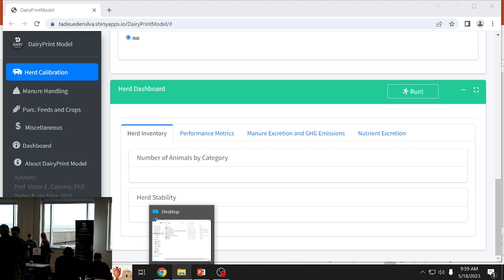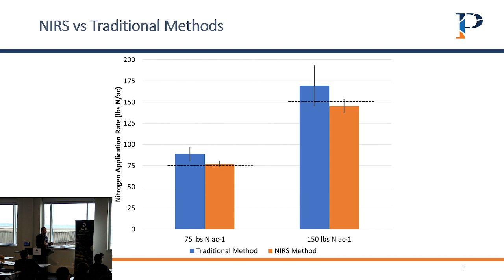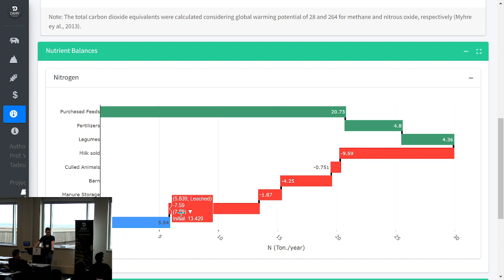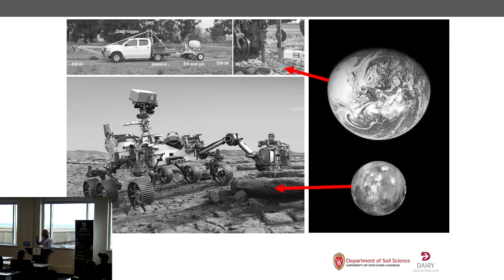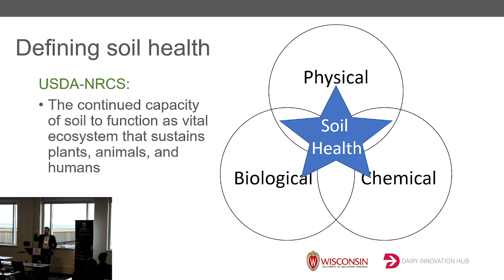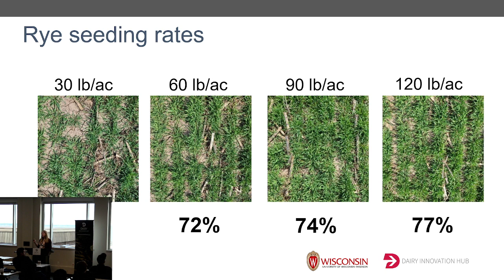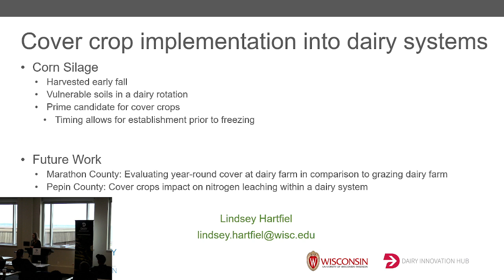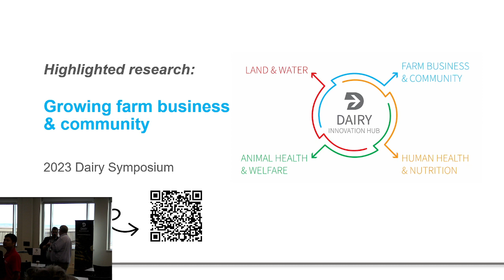Stewarding Land and Water - 2023 Dairy Symposium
Chapters:
0:00 Introduction
6:16 Joseph Sanford
20:45 Tadeu Da Silva and Victor Cabrera
36:30 Alfred Hartemink
1:05:00 Matt Ruark
1:18:30 Monica Schauer
1:26:57 Lindsey Hartfiel

“Real-time nutrient sensing for precision manure application”– Joseph Sanford, School of Agriculture, UW–Platteville

“DairyPrint model: helping dairy farmers toward higher sustainability” - Tadeu Da Silva, animal and dairy sciences, UW–Madison

“Using proximal sensors to assess soil conditions on dairy farms” - Alfred Hartemink, soil science, UW–Madison

“Soil health in Wisconsin dairy systems” – Matt Ruark, soil science, UW–Madison

“Opportunities for water quality improvement in dairy production systems” – Monica Schauer, soil science, UW–Madison

“Novel management-focused projects at UW Discovery Farms” – Lindsey Hartfiel, UW Discovery Farms

The Dairy Innovation Hub, which launched in 2019, is a $7.8 million per year investment by the State of Wisconsin to build a world-class talent pool and enable bold discoveries to ensure that Wisconsin’s dairy community is at the global forefront in producing nutritious dairy products in an economically, environmentally, and socially sustainable manner.